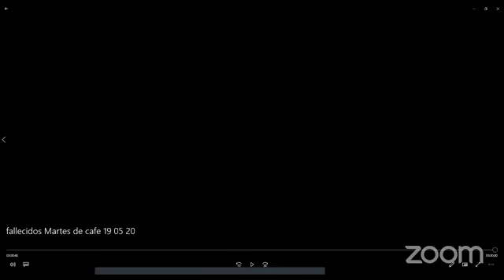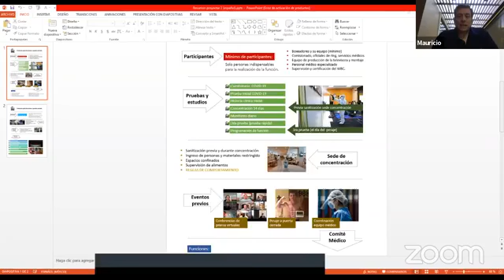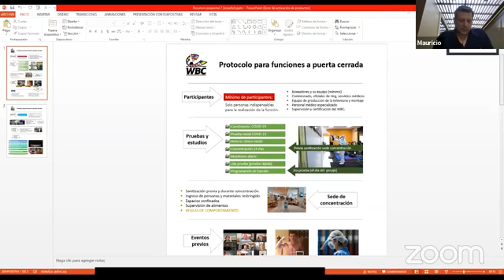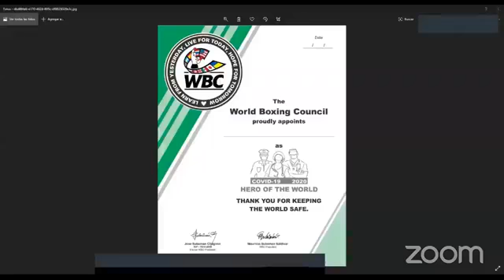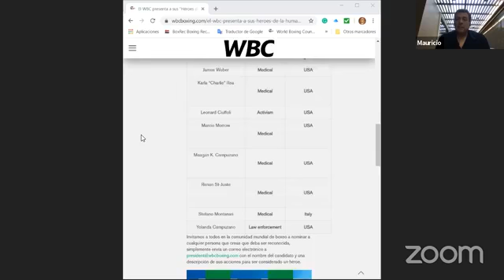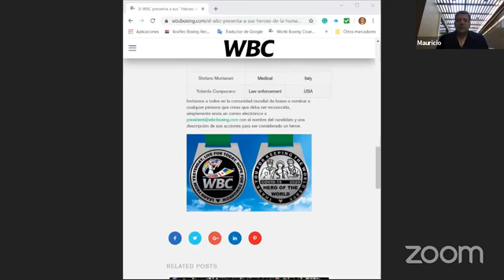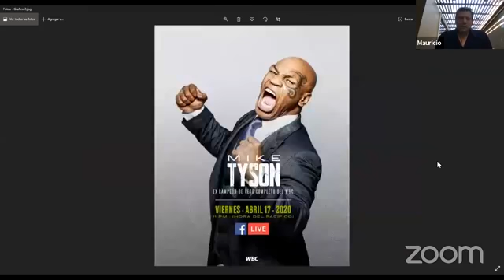𝗪𝗕𝗖 𝗧𝗔𝗟𝗞𝗦 𝗥𝗢𝗨𝗡𝗗 40 Martes de Café 2